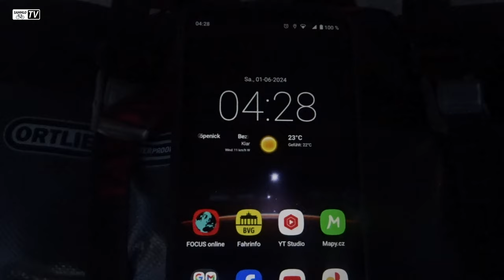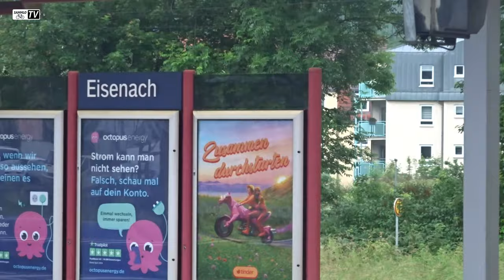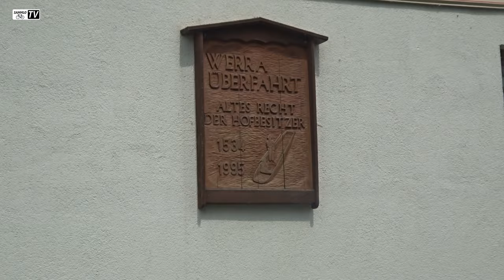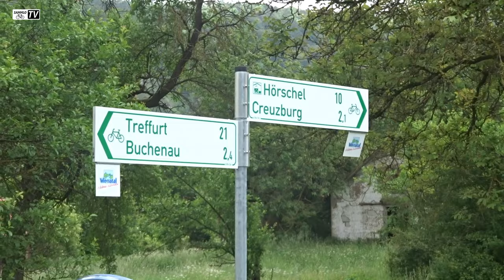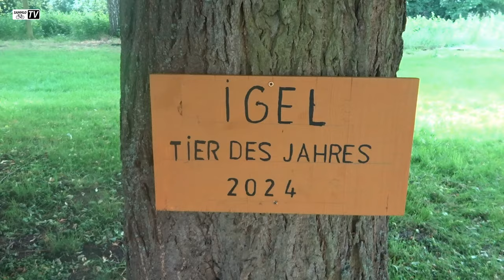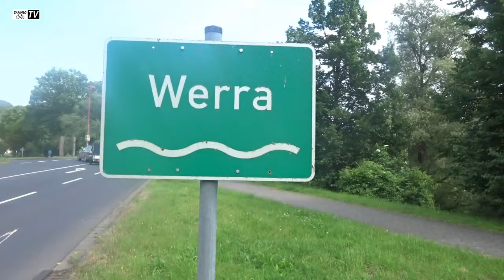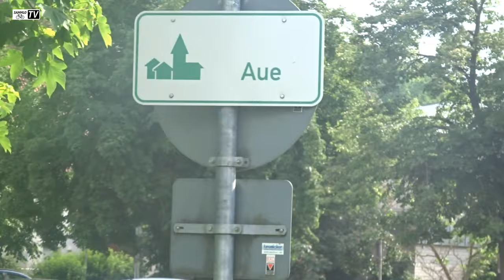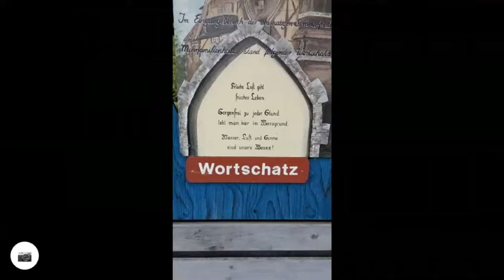Tag 1 | Eine fast verregnete Sommerradreise 2024 | 1584 km mit dem Fahrrad unterwegs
Auf dem Werratal-Radwanderweg ging es von Eisenach aus über den Beginn des Rennsteigs bei Hörschel durch wunderschöne Landschaft und abseits befahrener Straßen bis nach Schwebda zum Werratalsee-Naturcamp-Meinhard. Unterwegs durchführen wir kleine Dörfer und Städte mit viel Fachwerk und entlang der ehemaligen innerdeutschen Grenze zwischen BRD und DDR.
Die ersten Wetterkapriolen erteilten uns gegen Nachmittag und Abend. Es sollten nicht die letzten während des gesamten Urlaubes sein.
Trotzdem ist es ein schöner Einstieg in die 3wöchige Tour gewesen und der Werraradwanderweg ist eine ganz klare Empfehlung.